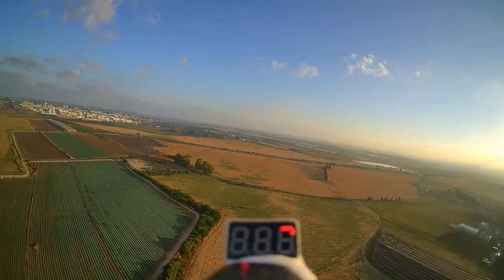Flying Fish - Fun FPV morning